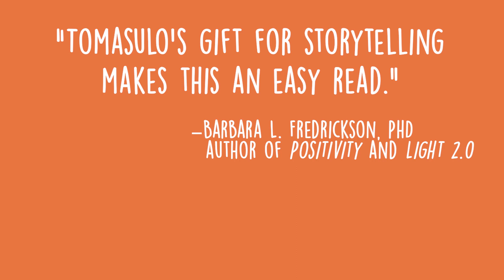The Positivity Effect — Book Trailer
Harness the power of positivity to overcome anxiety—and thrive!

If you suffer from anxiety, you may feel stuck in a vicious cycle of rumination, worry, and avoidance—and ultimately miss out on all life has to offer. But what if you could shift your thinking and start living with more expansiveness, hope, and happiness? What if you could transform stress and anxiety, and find lasting balance, peace, and joy? This book can show you how.

Based in proven-effective cognitive behavior therapy (CBT) and positive psychology, psychologist Dan Tomasulo—author of Learned Hopefulness—offers powerful skills to help you overcome negative thinking and harness the power of positivity to reduce stress, boost confidence, and find instant calm and sustainable happiness. With this uplifting guide, you’ll learn how to:

• Replace anxiety and stress with learned hopefulness
• Boost positivity, amplify joy, and awaken inspiration
• Increase motivation and perseverance
• Overcome self-limiting thoughts and beliefs
• Build a solid support system and connect with your community

Not being anxious is not the same as thriving. Nor does worrying less mean that you are at peace. With this inspiring guide, you’ll learn to do more than just stop worrying—you’ll learn to completely transform your outlook for long lasting serenity and joy.